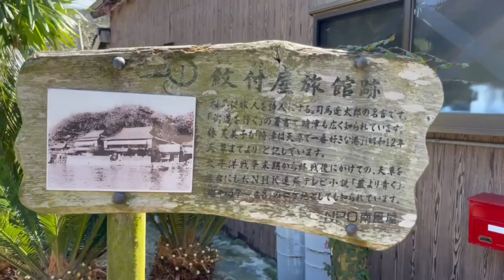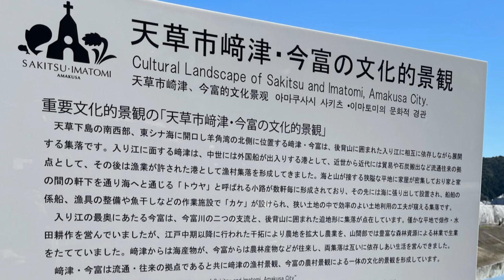【ハスキー兄弟と旅】世界文化遺産『天草崎津集落』へ行ったよ！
•天草の下須島
海がとても綺麗で感動！砂浜の黒い海岸にビックリ😆
•世界文化遺産『天草崎津集落』
崎津教会がとても素敵。集落も落ち着いたいい雰囲気でした！